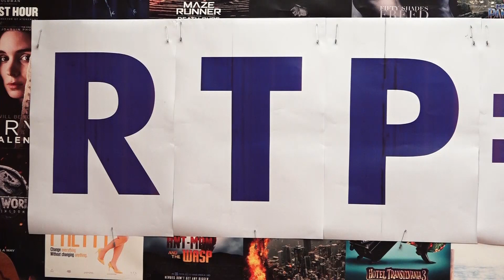Ish-punëtorët e RTP-së: Qeveria na mashtroi, nuk po plotësohen kërkesat që nga viti 2005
Ish-punëtorët e Radio Televizionit të Prishtinës po ndihen të mashtruar nga Qeveria  e Kosovës. Ata thonë se kërkesat që i kanë ndaj ekzekutivit që nga viti 2005 nuk u janë plotësuar.

Kryetari i Këshillit Grevist të këtyre punëtorëve, Qemajl Sokoli, tha se kërkojnë kthimin në punë, kompensimi për 9 vitet e shkuara, pranimi i përvojës 18 vjeçare, moslejimi i tjetërsimit të pasurisë së RTP-së dhe zgjidhja e çështjes së punëtorëve me kërkesat sociale.

“Të vetëdijshëm, se për vendet e punës duhet edhe të vdiset, në vitin 2005 e organizuam grevën 11 ditëshe të “Urisë” me pesë kërkesa: Kthimin në punë, kompensimi për 9 vitet e shkuara, pranimi i përvojës 18 vjeçare, moslejimi i tjetërsimit të pasurisë së RTP-së dhe zgjidhja e çështjes së punëtorëve me kërkesat sociale. Pas premtimit të Qeverisë se do të na plotësojnë kërkesat tona, e ndërpremë atë. Por, pafytyrësish na mashtroi keq”, tha Sokoli, raporton Ekonomia Online.

Ai ka thënë se për ndihmë po iu drejtohen edhe shteteve të Quintit, por që nuk kanë marrë ende ndonjë përgjigje.

“Që nga viti 2000 jemi në procesin gjyqësor, përfundimin e të cilit po e presim. Si dhe, u jemi drejtuar Prokurorisë së Shtetit, Gjykatës Themelore dhe të Apelit dhe kemi mbajtur disa seanca si dhe po e përgatisim materialin për Gjyqin e Strasburgut”, pohoi Sokoli, raporton Ekonomia Online.

Ai ka akuzuar edhe AKP-në si bashkëpunuese e Qeverisë dhe jo të ish punëtorëve të RTP-së.

“AKP-ja në vend se ta mbrojë pronën tonë, ajo është bërë vegël shkatërruese qeveritare, kundër nesh. Qeveria nuk po na përgjigjet. Na ka mashtru. Kur një Qeveri e mashtron një institucion…prapa Rilindjes janë 8 hektarë që i kanë gllabërua dhe po ndërtojnë ndërtesa. Veterrikun e kanë marrë të tjerët”, shtoi Sokoli.

Kurse, Enver Maloku, ish-redaktor në RTP, pati një porosi për zgjidhjen e situatës së ish-punëtorëve.

“Porosia ime është që ata që kanë mbete nga Radiotelevizioni i Prishtinës, që të punojnë dhe të tjerëve tu gjendet forma e kompensimit material për vitet që kanë kalu aty”, tha Maloku.